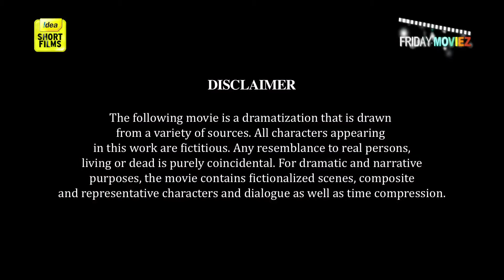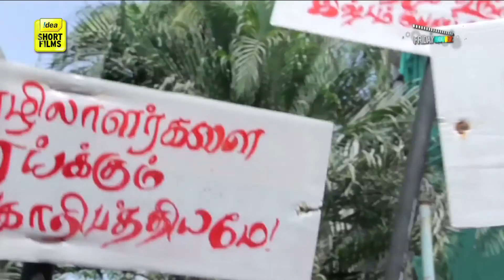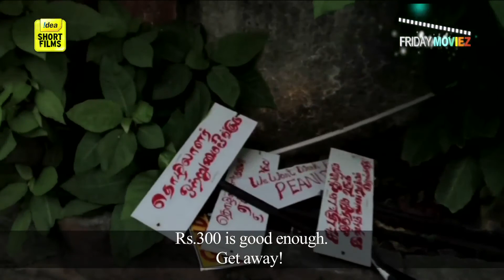The Artist - Short Film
There are stars and superstars. And then, there are artists - This is their story!